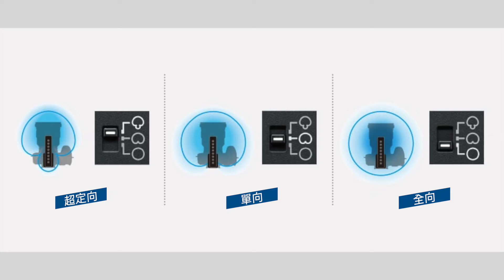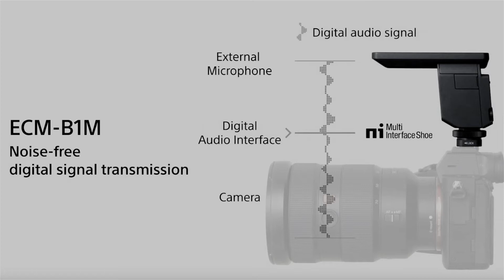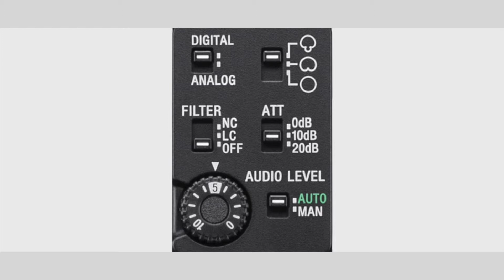SONY 最佳機頂咪！ECM-B1M Shotgun Microphone 槍型指向麥克風 - 各種環境試用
SONY 2019 年發表 A7RIV 時，同時推出咗一支槍型指向麥克風（咪），今集就同大家分享我對呢一支 ECM-B1M 嘅睇法。
如果你只想睇測試效果，可以使用以下連結。
室內指向測試：03:16
室外測試：06:50